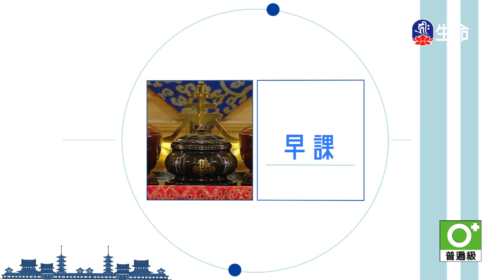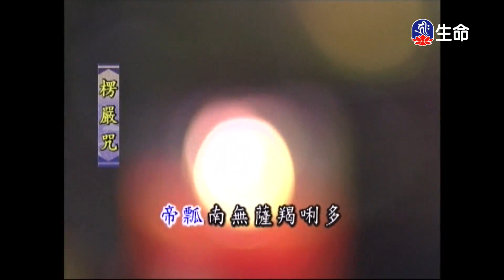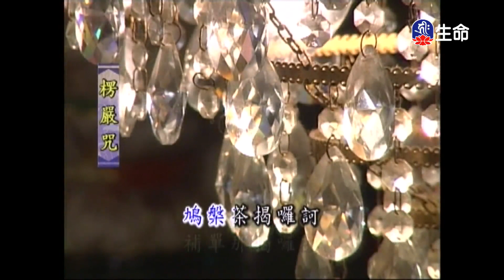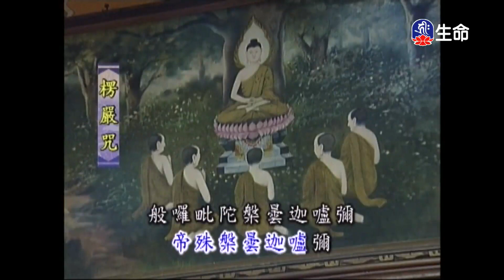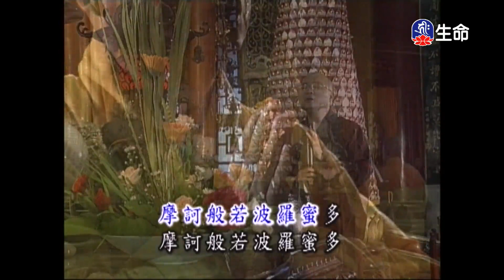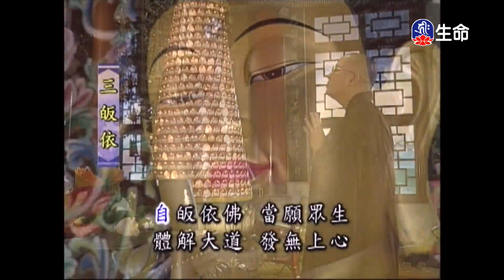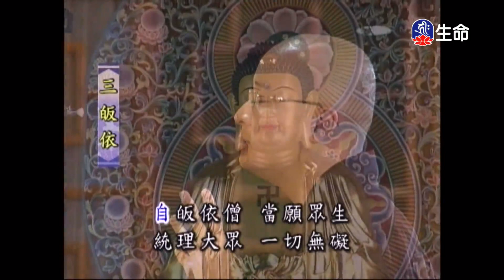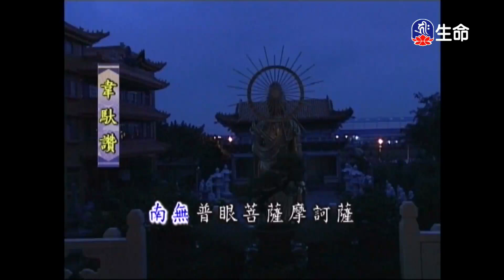靈泉禪寺早課_(lifetv_20240601_05：00)